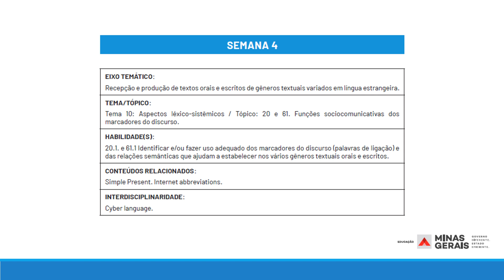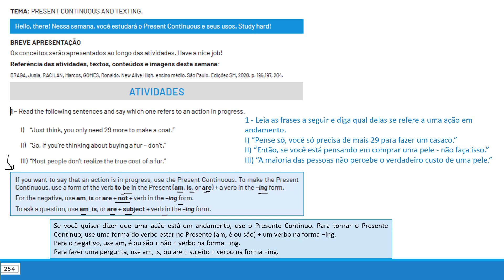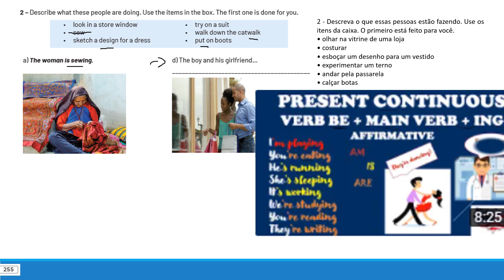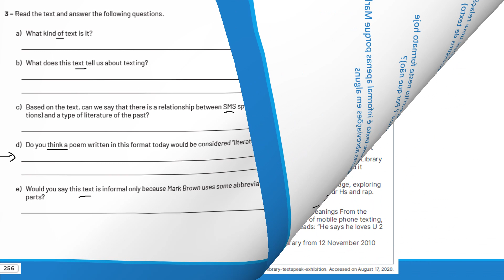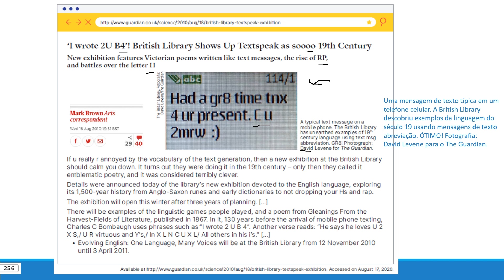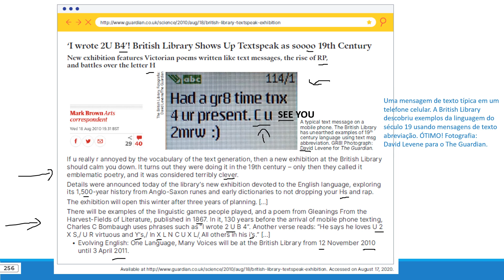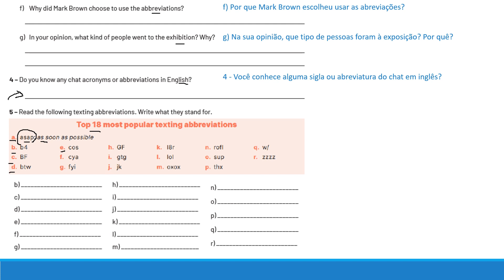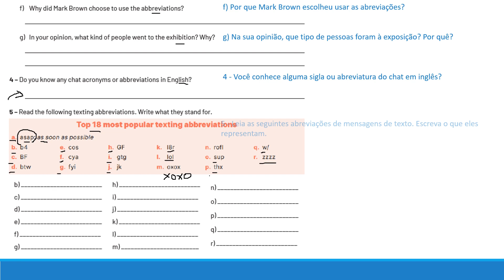Explicação 3º ano Semana 4 Volume 3 2021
Explicação das atividades do Volume 3 PET 2021, Semana 4 do 3º ano do Ensino Médio de Língua Inglesa.